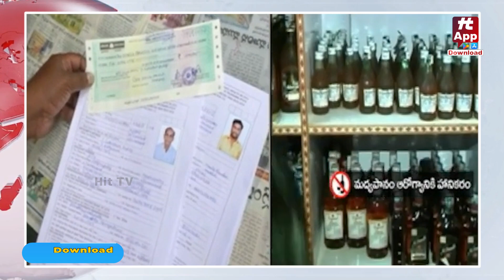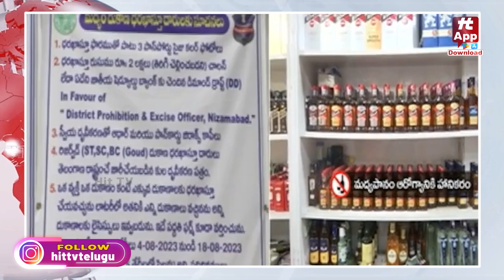ఎన్నికల వేళ మద్యం ప్రవాహానికి అడ్డుకట్ట వేసిన ఎక్సైజ్ శాఖ | Excise Department